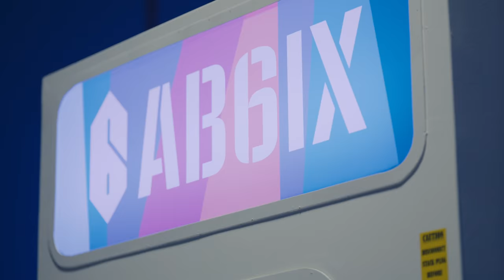AB6IX (에이비식스) '답을 줘 (THE ANSWER)' M/V TEASER #2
AB6IX 2ND EP 'VIVID' 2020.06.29 RELEASE